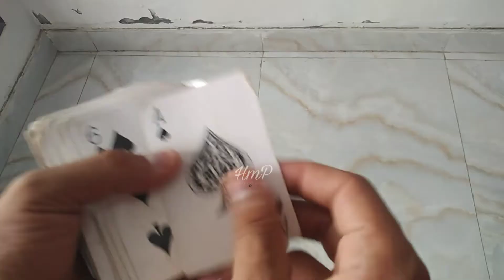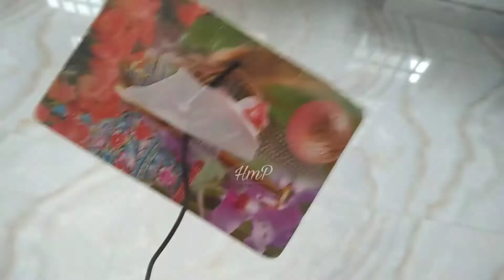5 Creative Ideas Of Playing Cards Photography With Mobile At Home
Video By : HasanMobilePhotography

Description:

🌟Pictures edited in :. RETOUCH & LIGHTROOM

Editing Apps :

🌟 Lightroom

Video Editing:
🌟 Inshot
🌟 Kinemaster